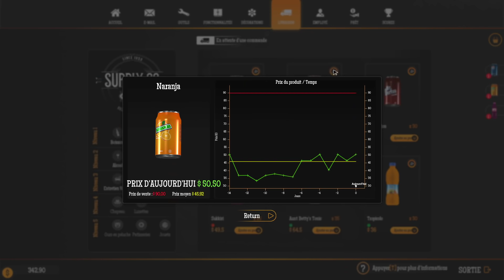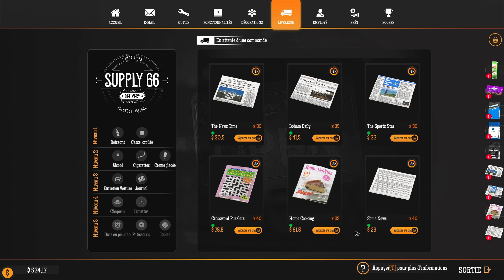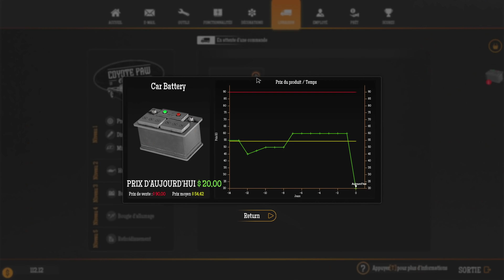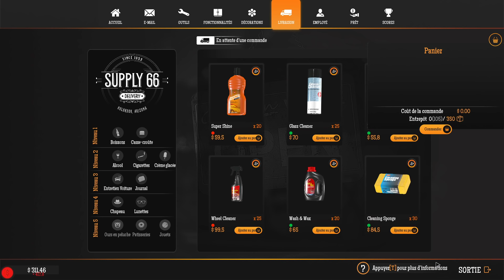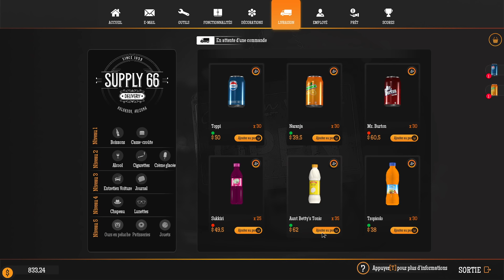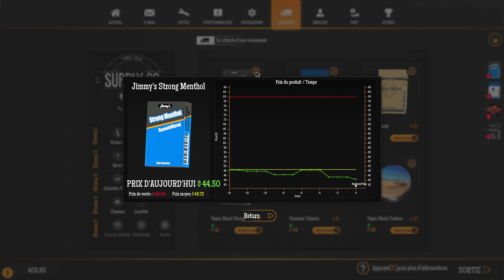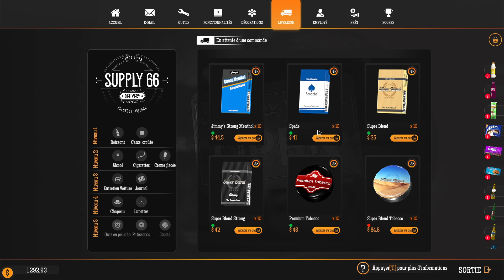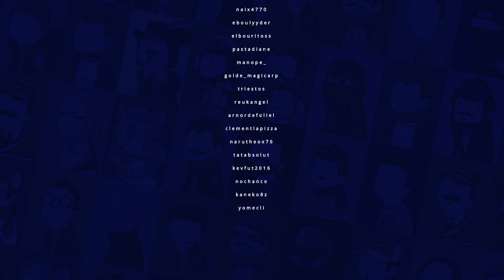VOD - Laink et Terracid // Gas Station Simulator [2/3]